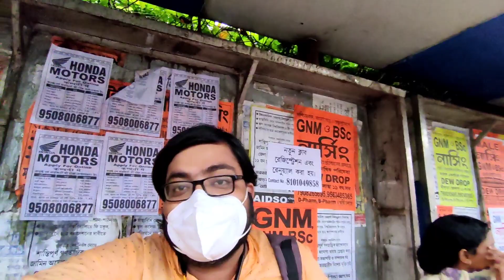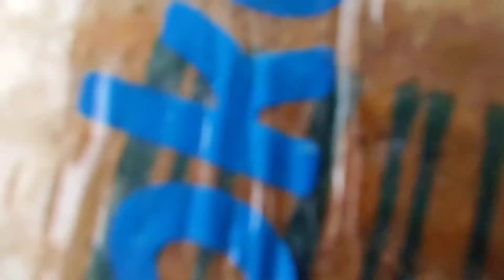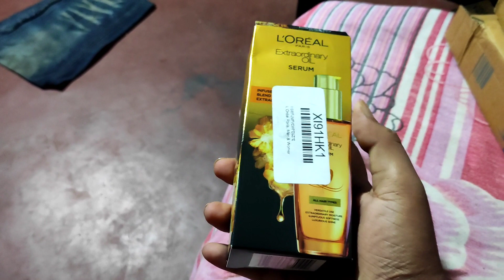ঠাকুর গড়ার পিছনের মানুষ গুলোর গল্প ❤️ PATI BANGLA VLOGS #209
দেবতার জন্ম 🙏❤️ God in making ★ PATI BANGLA VLOGS #209

Kamalpur Primary School
Kamalpur Netaji High School
Kamalpur Nature Chaka
Jhumur Gan
Tusu Gan
Vadu Gan
Kajer majhe mon khule gan
Pati Bangla Vlogs
Kamalpur Bankura Natural Beauty
Scenic Beauty of West Bengal village
মাটির বিশ্বকর্মা প্রতিমা তৈরি

❤️Nomoshkar Bondhura, Ami Suman. Bari Bankura sohor theke 40 km durer ekti grame. Emnite bankuray mess e thaki tobe sei march thke achi gramei. Hotat kore icche holo saradin amar ei ekgheye life karor to valo lagte pare ar ami seta film korle amar valo lagbe tai suru korlam vlogging.  Virtual adda ar ki. Asha kori apnadike pase pabo.
Joy Bangla. Joy Bankura. Joy Hind ❤️

Village vlogs, Village eating, Village Boy